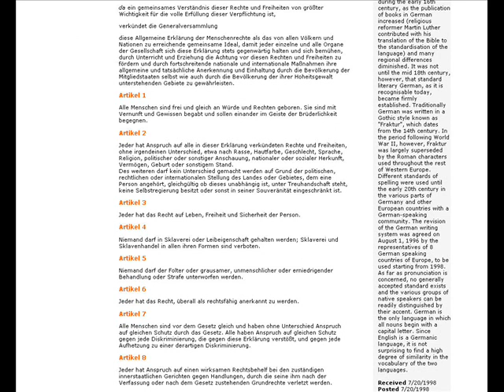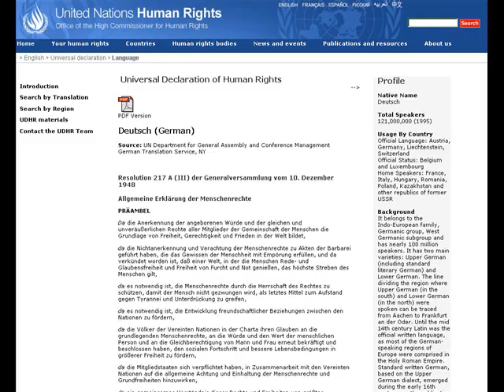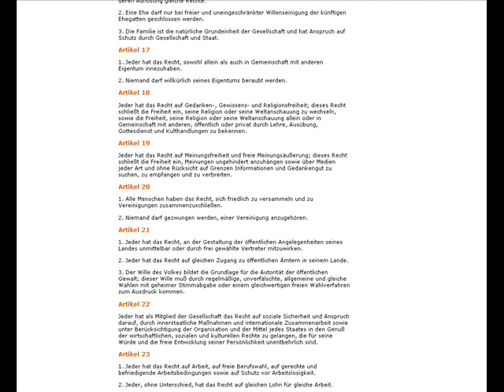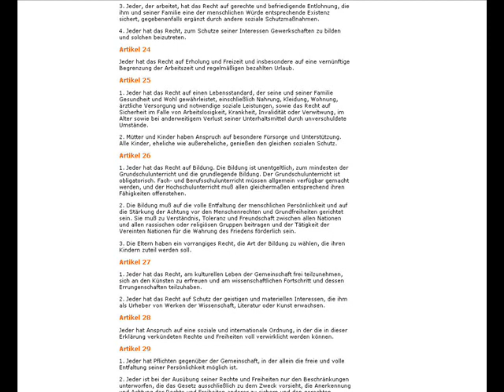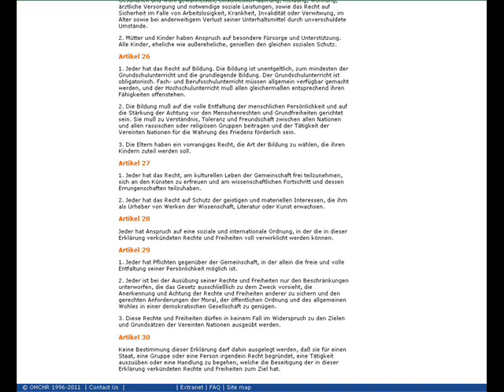Allgemeine Erklaerung der Menschenrechte v0.1 (steffi)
Allgemeine Erklärung der Menschenrechte
Resolution 217 A (III) der Generalversammlung vom 10. Dezember 1948
ca. 1613 worte

PRÄAMBEL
Da die Anerkennung der angeborenen Würde und der gleichen und unveräußerlichen Rechte aller Mitglieder der Gemeinschaft der Menschen die Grundlage von Freiheit, Gerechtigkeit und Frieden in der Welt bildet,
da die Nichtanerkennung und Verachtung der Menschenrechte zu Akten der Barbarei geführt haben, die das Gewissen der Menschheit mit Empörung erfüllen, und da verkündet worden ist, daß einer Welt, in der die Menschen Rede- und Glaubensfreiheit und Freiheit von Furcht und Not genießen, das höchste Streben des Menschen gilt,
da es notwendig ist, die Menschenrechte durch die Herrschaft des Rechtes zu schützen, damit der Mensch nicht gezwungen wird, als letztes Mittel zum Aufstand gegen Tyrannei und Unterdrückung zu greifen,
da es notwendig ist, die Entwicklung freundschaftlicher Beziehungen zwischen den Nationen zu fördern,
da die Völker der Vereinten Nationen in der Charta ihren Glauben an die grundlegenden Menschenrechte, an die Würde und den Wert der menschlichen Person und an die Gleichberechtigung von Mann und Frau erneut bekräftigt und beschlossen haben, den sozialen Fortschritt und bessere Lebensbedingungen in größerer Freiheit zu fördern,
da die Mitgliedstaaten sich verpflichtet haben, in Zusammenarbeit mit den Vereinten Nationen auf die allgemeine Achtung und Einhaltung der Menschenrechte und Grundfreiheiten hinzuwirken,
da ein gemeinsames Verständnis dieser Rechte und Freiheiten von größter Wichtigkeit für die volle Erfüllung dieser Verpflichtung ist,
verkündet die Generalversammlung
diese Allgemeine Erklärung der Menschenrechte als das von allen Völkern und Nationen zu erreichende gemeinsame Ideal, damit jeder einzelne und alle Organe der Gesellschaft sich diese Erklärung stets gegenwärtig halten und sich bemühen, durch Unterricht und Erziehung die Achtung vor diesen Rechten und Freiheiten zu fördern und durch fortschreitende nationale und internationale Maßnahmen ihre allgemeine und tatsächliche Anerkennung und Einhaltung durch die Bevölkerung der Mitgliedstaaten selbst wie auch durch die Bevölkerung der ihrer Hoheitsgewalt unterstehenden Gebiete zu gewährleisten.

Artikel 1
Alle Menschen sind frei und gleich an Würde und Rechten geboren. Sie sind mit Vernunft und Gewissen begabt und sollen einander im Geiste der Brüderlichkeit begegnen.

Artikel 2
Jeder hat Anspruch auf alle in dieser Erklärung verkündeten Rechte und Freiheiten, ohne irgendeinen Unterschied, etwa nach Rasse, Hautfarbe, Geschlecht, Sprache, Religion, politischer oder sonstiger Anschauung, nationaler oder sozialer Herkunft, Vermögen, Geburt oder sonstigem Stand.
Des weiteren darf kein Unterschied gemacht werden auf Grund der politischen, rechtlichen oder internationalen Stellung des Landes oder Gebietes, dem eine Person angehört, gleichgültig ob dieses unabhängig ist, unter Treuhandschaft steht, keine Selbstregierung besitzt oder sonst in seiner Souveränität eingeschränkt ist.

Artikel 3
Jeder hat das Recht auf Leben, Freiheit und Sicherheit der Person.

Artikel 4
Niemand darf in Sklaverei oder Leibeigenschaft gehalten werden; Sklaverei und Sklavenhandel in allen ihren Formen sind verboten.

Artikel 5
Niemand darf der Folter oder grausamer, unmenschlicher oder erniedrigender Behandlung oder Strafe unterworfen werden.

Artikel 6
Jeder hat das Recht, überall als rechtsfähig anerkannt zu werden.

Artikel 7
Alle Menschen sind vor dem Gesetz gleich und haben ohne Unterschied Anspruch auf gleichen Schutz durch das Gesetz. Alle haben Anspruch auf gleichen Schutz gegen jede Diskriminierung, die gegen diese Erklärung verstößt, und gegen jede Aufhetzung zu einer derartigen Diskriminierung.

Artikel 8
Jeder hat Anspruch auf einen wirksamen Rechtsbehelf bei den zuständigen innerstaatlichen Gerichten gegen Handlungen, durch die seine ihm nach der Verfassung oder nach dem Gesetz zustehenden Grundrechte verletzt werden.

Artikel 9
Niemand darf willkürlich festgenommen, in Haft gehalten oder des Landes verwiesen werden.

usw...